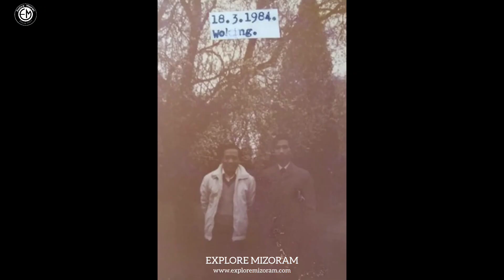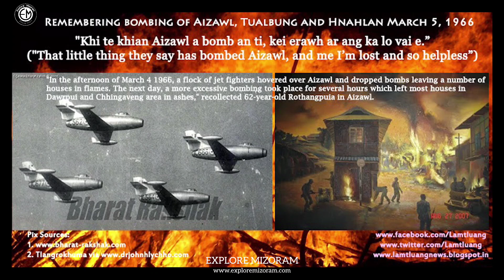Remna Ni 2023-ah Kohhran aiawhin MKHC chawimawina hlan | Documentary